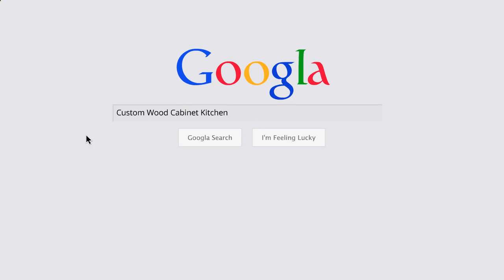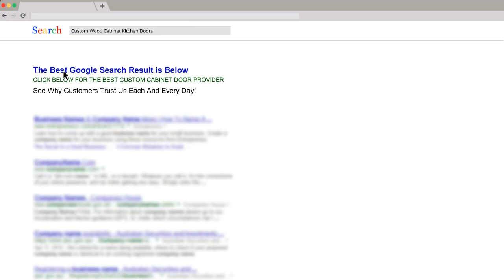Cabinets And More